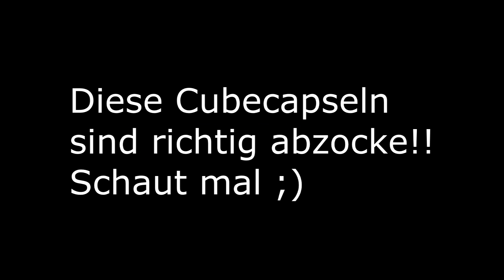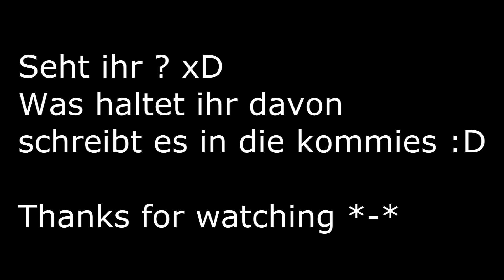S4 league - Cubecapselcrap 50 caps :D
Fuck caps :D